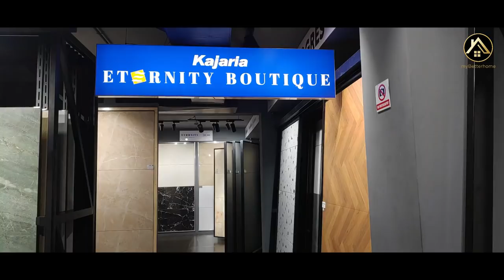സ്റ്റീൽ വാട്ടർ ടാങ്കുകൾ നല്ലതാണോ ?? Tiara Stainless steel Water Tank|Advantages Of SS Water Tank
🔖Tiara Water tank
വീട് പണിയുന്നവർ ചാനൽ സബ്സ്ക്രൈബ് ചെയ്യാൻ മറക്കല്ലേ..😍😍

🔖Advantages of Stainless Steel Water Tanks :

Stainless steel tanks are hygienic, anti-corrosion, quake resistance, highly durable and maintenance free. Due to these features Stainless Steel tanks are highly recommended in Japan by Japanese Government. ... We hope people will be aware of the value of hygienic water using for day to day life.
Hygienic and Eco-Friendly. As mentioned before, stainless steel is resistant to corrosion and leaking, making it the ideal storage tank for water. While concrete storage tanks can leach calcium into water supplies if not coated correctly, stainless steel tanks will keep the water clean and unaffected.

🔖Why Stainless Steel Tanks Over Plastic Tanks ?

Although both stainless steel tanks and plastic tanks are popular these days, the stainless steel material outperforms their plastic models in several ways. These are discussed below.
Stainless steel water tanks guarantee safe and clean storage of water as their interior does not breed algae.
Compared to their plastic variant, stainless steel tanks possess a longer service life. They are impact, fire, and corrosion resistant.
Stainless steel tanks do not require much maintenance compared to plastic tanks.
Steel tanks can be fabricated with specialized coating/finishes to augment their rust resistance, especially when used in corrosive applications.
Compared to plastic tanks, stainless steel tanks can be fabricated to higher capacity.
Plastic tanks are susceptible to leaks, however, stainless steel water storage tanks are not. Moreover, plastic tanks are prone to expansion and contraction depending on the changes in climatic temperature.
Since stainless steel tanks are rough and tough and sturdy in construction, they are safe to move without causing any damage. However, extra care must be taken during the transit of plastic tanks as they might get damaged while being lifted by a forklift.
Stainless steel tanks can be easily recycled compared to plastic tanks.
🔖 Query Solved

1.Stainless Steel water Tank
2.What is stainless Steel water Tank?
3.SS water Tank
4. plastic water Tank
5. Advantages of stainless steel water tank
6. comparison between SS Water tank & Plastic water Tank
7. What is the advantage of SS water tank compare to plastic water tank
8. production of Ss water tank
9. pressure features of ss water tank
10.Sizes of ss water tank
11. Price of stainless steel water tank
12.warranty of stainless steel water tank
13. Durability of ss water tank
14. plastic water tank issues
15. Stainless steel water tank or plastic tank which is better ?
16. specialties of Ss water tank
17. Water tank
18. SS Water Tank
19. Which is better stainless steel water tank or plastic tank  ?
20. All About stainless steel water tank